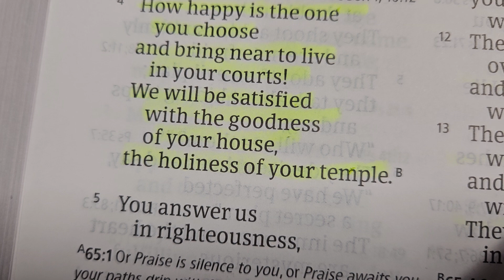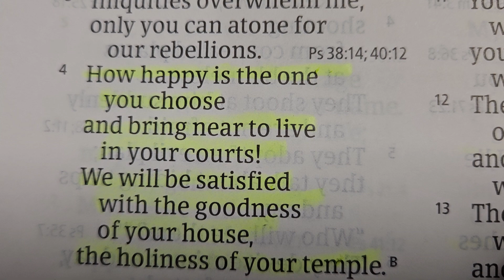let's be satisfied with Him!